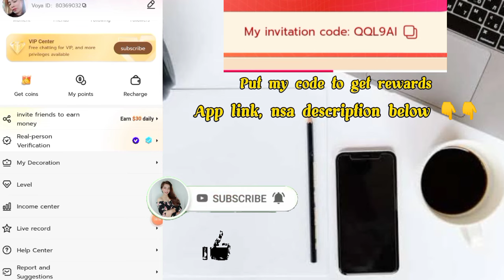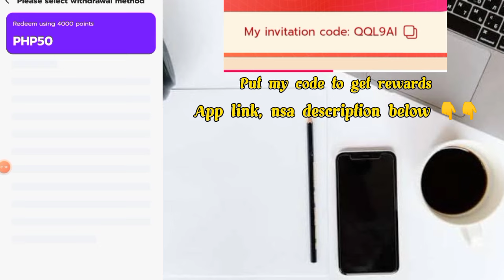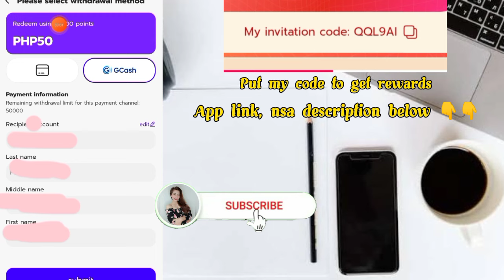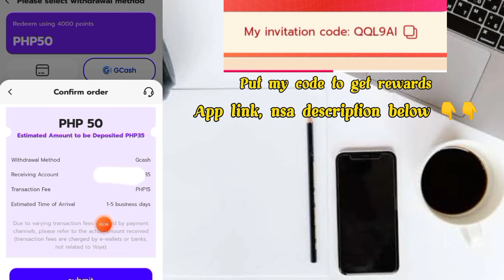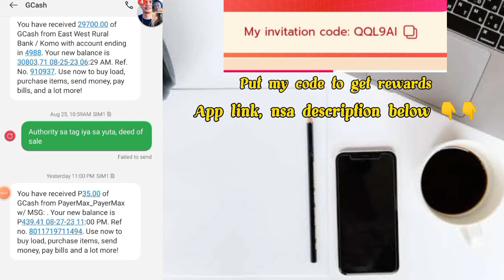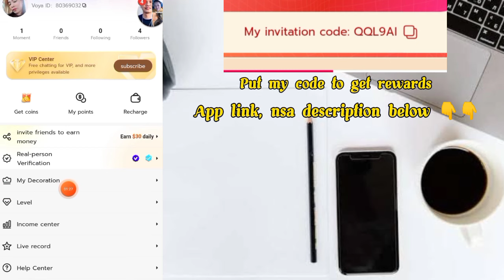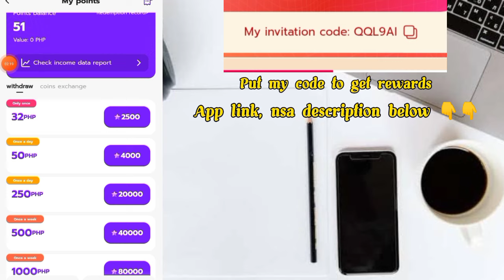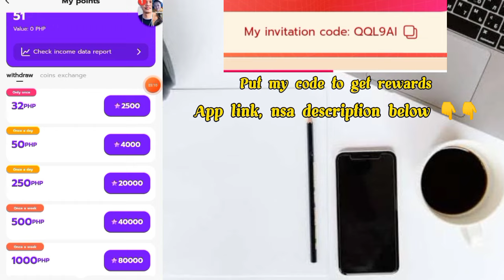Paano Mag Withdraw sa VOYA APP? Payment Proof| Legit sila 💦🐚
Mag Voya App kna rin po at umpisahan mo ng kumita ng pera katulad ko 😉👇👇
Download【voya】APP Exclusive invitation code QQL9AI Voya- Reliable dating and friends making Click to download

Enter my Code to get rewards 👇👇
QQL9AI

Kikita po tayo dto sa pamamagitan ng pag rerelpy ng mga messages and pagsagot ng mga calls and marami pang ibang ways 😉💦

Need mo lang dto Madiskarte, May kunting oras, May cellphone and my INTERNET Connection.

Kahit nsa bahay ka kikita 😉

May oras tayo sa mga walang kwentang bagay dto pa kayo na tayo ay kikita ?
Syempre need mo din trabahuin kase walang easy money.😉😘

Time is Gold kaya gamitin natin eto sa kong saan ay kikita tayo wag natin sayangin eto sa mga walang kwentang bagay 😉😍

Hirap ka sa buhay?
Change mindset kna
Dumiskarte kna 😉
Araaat naaaaa uy 🤭😁😘